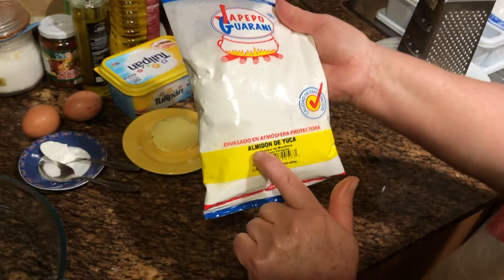Pan de almidón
Hola amigxs! Hoy les traigo unos ricos panes de almidón hecho a mi estilo, como ya he dicho en el video le pueden poner más o menos queso, todo depende de com les guste a ustedes. Espero que les guste mucho y nos vemos en el próximo video. Saludos.